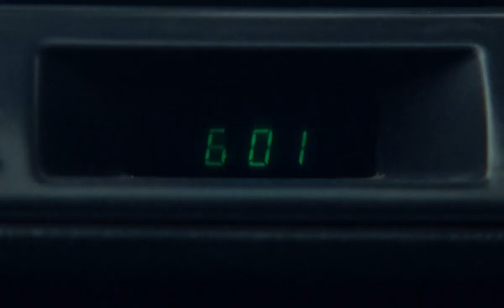[FREE] BATO x JEEMBO x TVETH TYPE BEAT - GEORGIA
IF YOU USE THIS BEAT, YOU MUST CREDIT ME ( Prod. by rptld.b)
To buy this beat:

Фрагменты - BATO - MOUNTAIN BUFFALO (ALBUM TEASER)